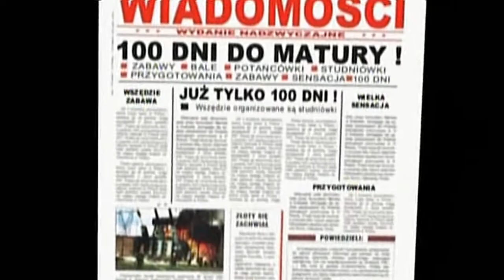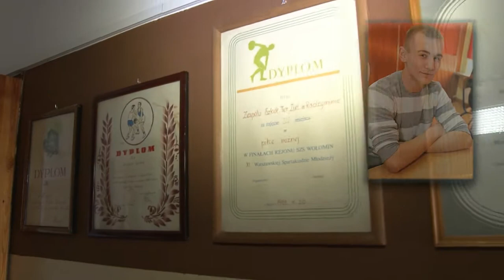film część 1 klasa 4G CZĘŚĆ A